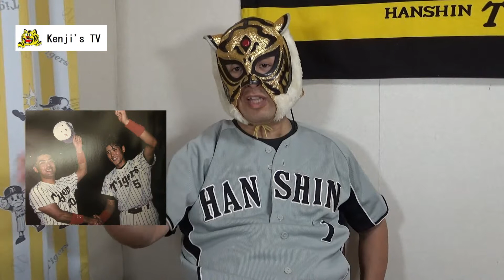T-TIME Two heroes suddenly appeared in 1992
I was amazed to watch their games because they were suddenly becoming a good team in 1992. There were two new players appeared suddenly too nobody expected. Any way. Tigers fans at that time were really looking forward to their performances but,,,,,,,,